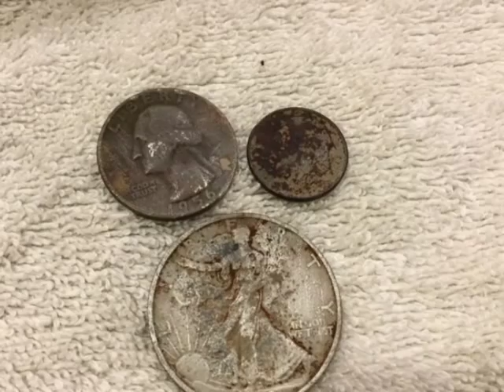rings in the scoop -silver coins - knives bleak - temps blazing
got home from knife gig. hot and sweaty, 2 knives - checked tide...low. grabbed ctx...rings and things 1940 class ring from altavista high school - 45 standing half..56 dime...53 qtr.

camera battery dead